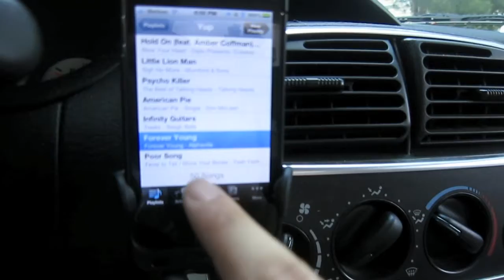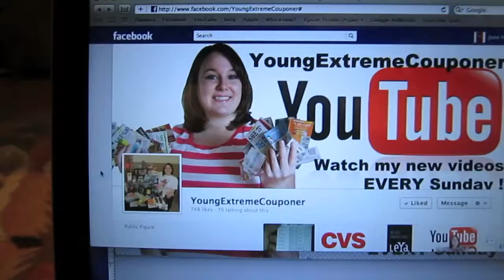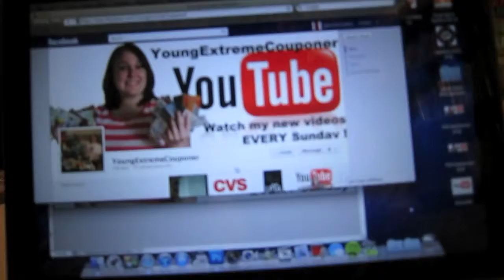Daily Day 6 Chill Thursday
Not much gonig on but still just a chill day